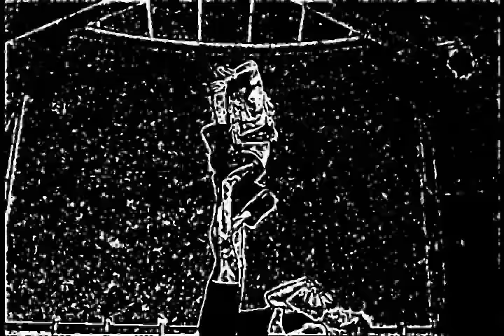Cycle of (mis)trust" - a Sensual AcroYoga performance piece | YoaSlackers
This piece was originally performed live at the Zuzi theater in Tucson Arizona.  The full high res version will be available soon.
The original title and program notes were:  Love, Lust, and friendship - an impossible balancing act.
This peice draws heavily from the traditions of AcroYoga and acrobatics.  We had begun exploring these themes throughout our own practices, our work together as acrobatic partners, and a brief romance.  The struggle is raw and real and present in our emotions as well as this physical manifestation.